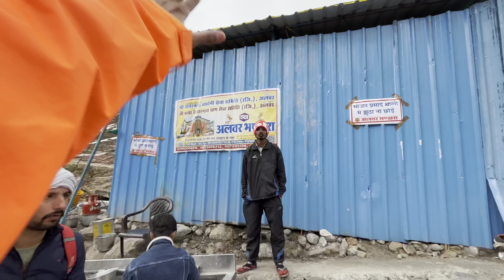Kedarnath Live Update || Kedarnath Yatra 2023 || Today Kedarnath News || Bhairav Nath Track || Vlog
Kedarnath today news
Kedarnath yatra update
Live Kedarnath darshan
Kedarnath darshan live
Today live darshan Kedarnath
Kedarnath weather today
Kedarnath ka mosam
Kedarnath me helicopter service
Kedarnath aarti darshan
Live Kedarnath aarti darshan
Kedarnath update live
Kedarnath ke darshan
Kedarnath yatra cost
Kedarnath me kaha ruke
Free me seva Kedarnath
Update Kedarnath
News Kedarnath
Aaj ka Kedarnath news
Uttrakhand news update
Devbhoomi  uttrakhand live update
Bhairav nath track
Kedarnath me mosam bilkul saaf hua
Kedarnath me ab sabhi kar sakte h yatra
Kedarnath me aaj ka mosam acha h
Ab yatra hogi aasan